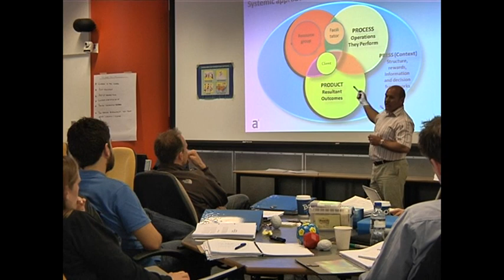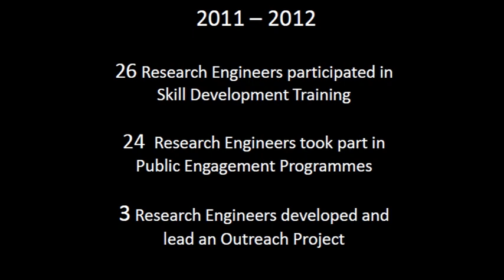Professional Development Programme; Summer School film